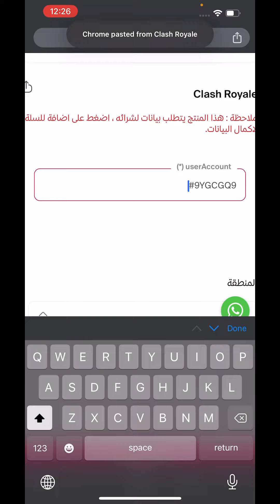اشتريت الغول العملاق المطور وجربتو🤯ايششش هااااااذ !!!!!!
رابط متجر تويلڤ TWELVE

شكرا لكم عالمشاهده..
 واشتركو يا مناوب 🙏

رابط الانستقرام